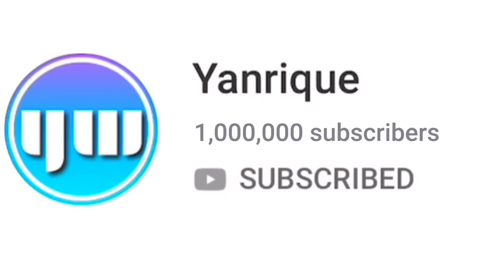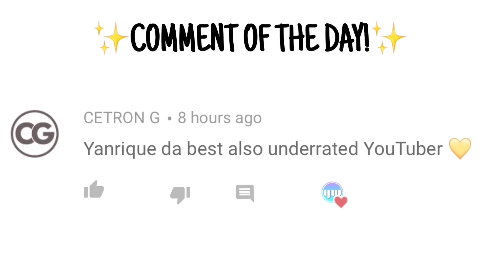DL Q33 SNIPER NUKE VS PRO PLAYERS! (45-0) | CALL OF DUTY MOBILE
DL Q33 Sniper Rifle Nuke Gameplay!

Editing software: Videoleap

OUTRO: LAKEY INSPIRED - Overjoyed